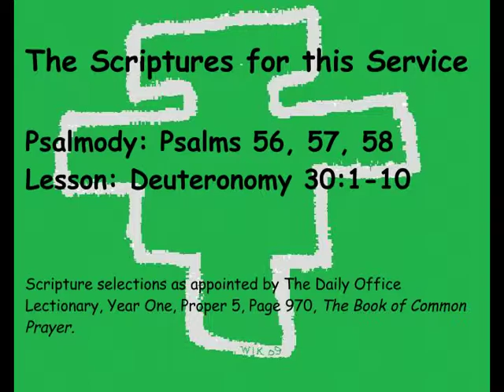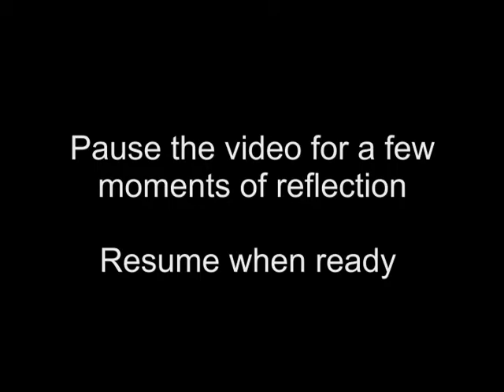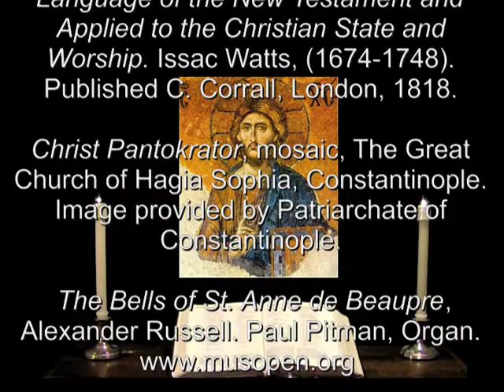10 Jun 2013 Monday Morning Prayer